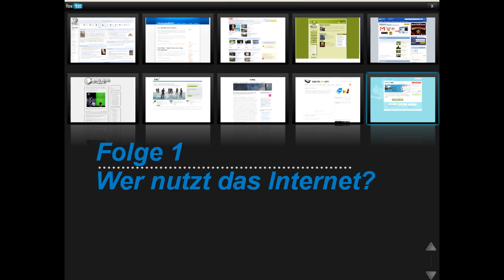Internet Gesellschaft (InGe), der Vlog: Folge1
Internet Gesellschaft (InGe), der Vlog: Folge1, Thema: Wer nutzt das Internet?